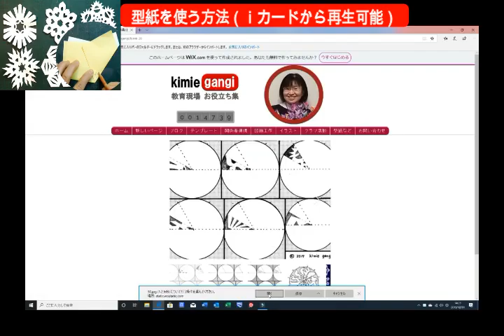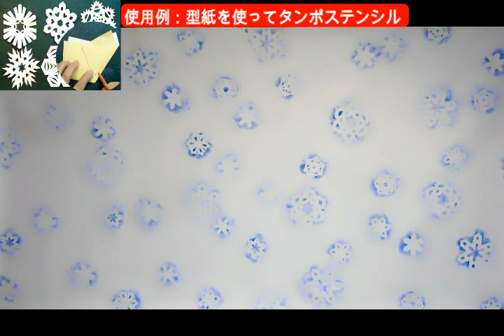kimie gangi バラバラにならない 失敗しない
雪の結晶を作ると、何人かの子どもは開くとバラバラになってしまっています。中心と端を間違えて折っていっているのです。
それを防ぐために、始めに折るときに少しずらして、間違えそうになっても気付くようにしてみました。
来年はこの方法でやってみようと思いますが、まだ試していません。
効果があればコメント欄でお知らせいただければ幸いです。

kimie gangiの型紙で作る「雪の結晶」必ずできる!!

必ずできる!!型紙はこちらからダウンロード